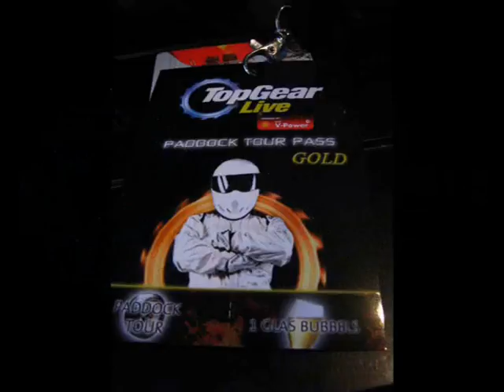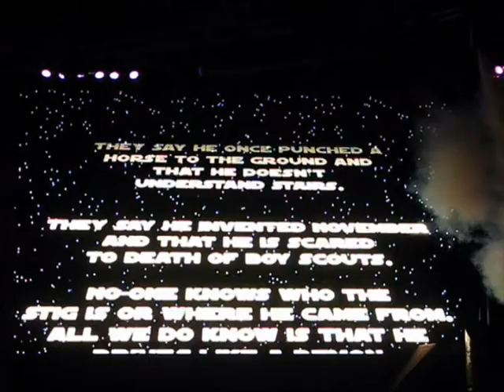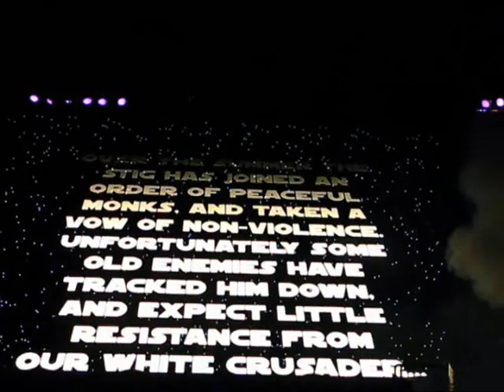Film_TOPGEAR_Live.wmv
Topgear LIVE in AMSTERDAM JAN 24th 2010